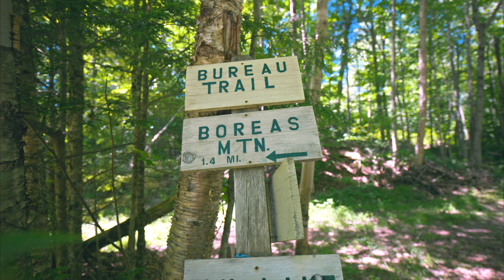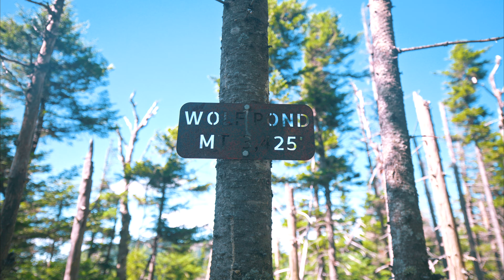Hiking Boreas and Wolf Pond Mountains | Adirondack 100 Highest | Elk Lake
Located on the 12,000 acre private Elk Lake property, these two mountains are rarely hiked.

Use HighPeaksReport on Instagram!

Hike Smart! 10 essentials-

Recommended map!